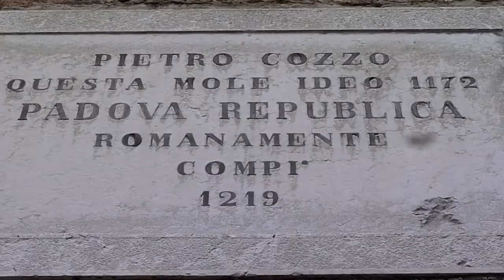ESN Padova | Welcome Day 2012